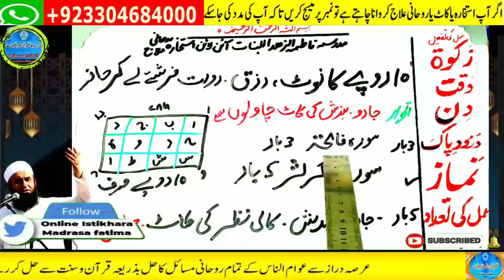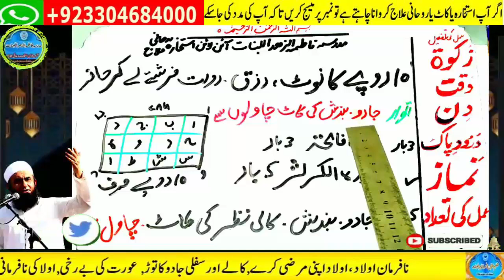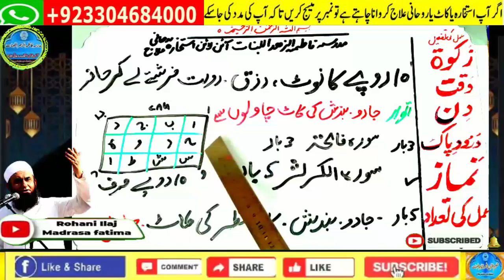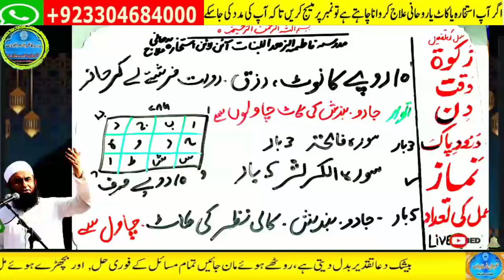love marriage ka wazifa | mohabbat ka taweez powerful | husband wife love wazifa | ya wadoodo